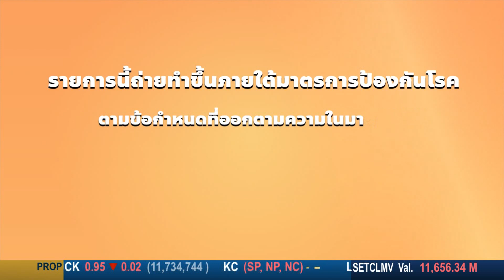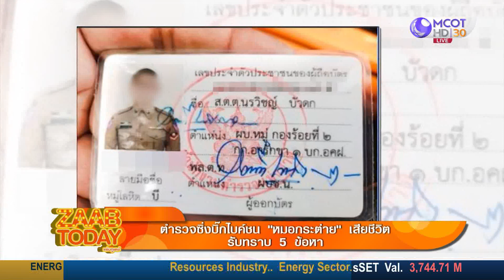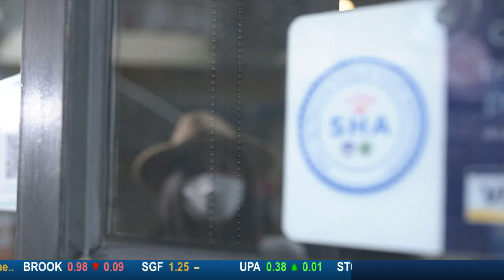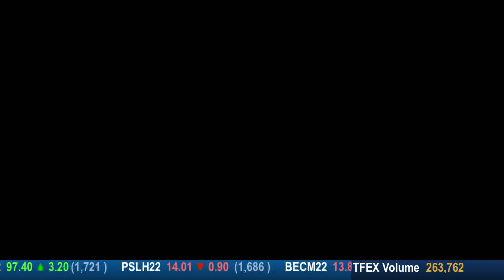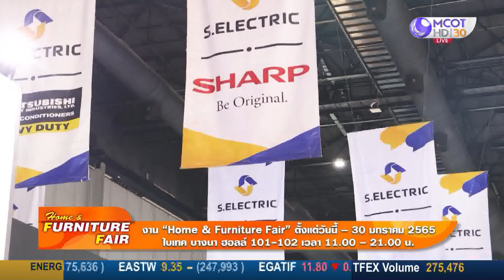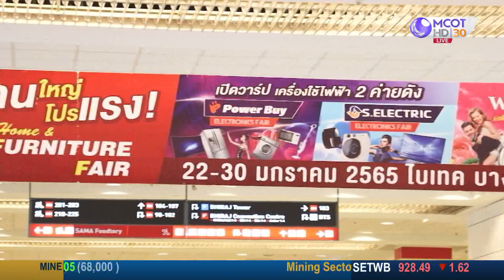ZAAB TODAY (แซ่บทูเดย์) | 24 ม.ค. 65